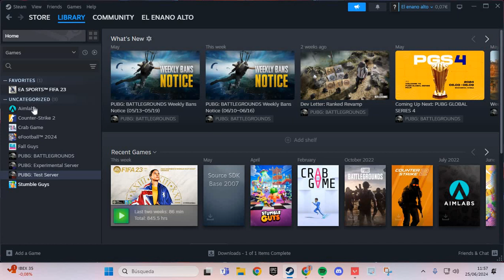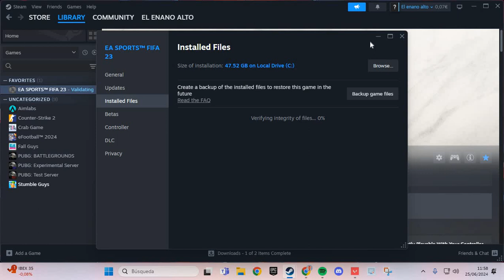How To Fix "The connection to the server terminated abnormally" Error In Dark and Darker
If you're experiencing the issue "the connection to the server terminated abnormally" while playing "Dark and Darker," you might be feeling frustrated. Here are some steps on how to fix the connection to the server terminated abnormally in "Dark and Darker":

1. Check Your Internet Connection: Ensure your internet connection is stable. Sometimes, an unstable connection can cause the server to terminate unexpectedly.

2. Restart Your Router: Turn off your router, wait for a few minutes, and then turn it back on. This can sometimes resolve connectivity issues.

3. Update the Game: Make sure you have the latest version of "Dark and Darker" installed. Developers often release updates to fix bugs and improve server stability.

4. Verify Game Files: If you're playing on a platform like Steam, you can verify the integrity of your game files. This process will check for any corrupted files and replace them.

   - Open Steam and go to your Library.
   - Right-click on "Dark and Darker" and select "Properties."
   - Go to the "Local Files" tab and click on "Verify Integrity of Game Files."

5. Check Server Status: Sometimes, the issue might be on the server's end. Check if the game's servers are down for maintenance or experiencing high traffic.

6. Firewall and Antivirus: Ensure that your firewall or antivirus is not blocking the game. Add "Dark and Darker" to the list of exceptions in your firewall and antivirus settings.

7. Reinstall the Game: If none of the above solutions work, try uninstalling and reinstalling the game. This can sometimes fix persistent issues.

By following these steps, you can often fix the connection to the server terminated abnormally in "Dark and Darker" and get back to enjoying your game.